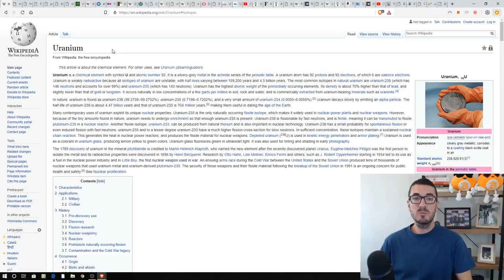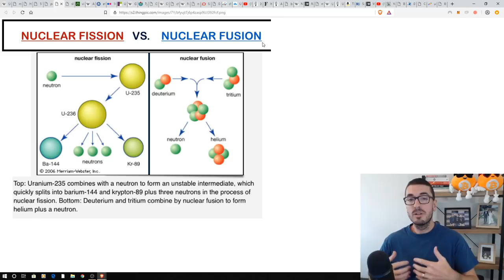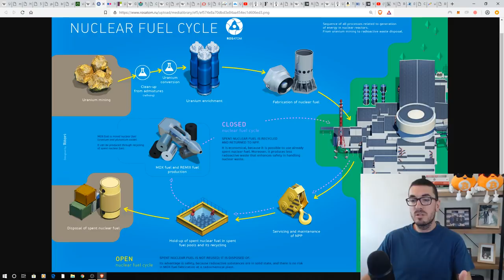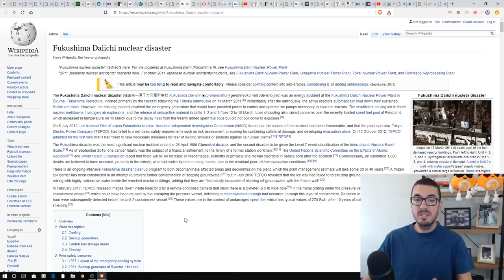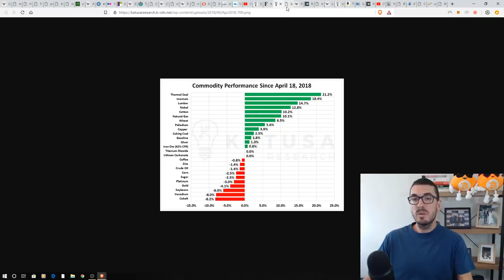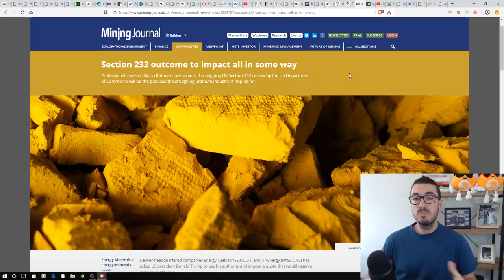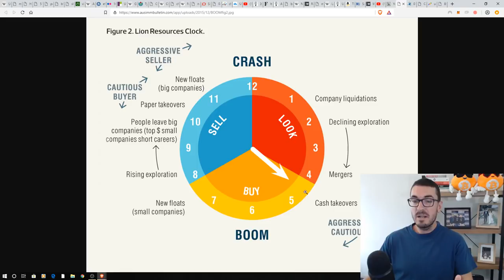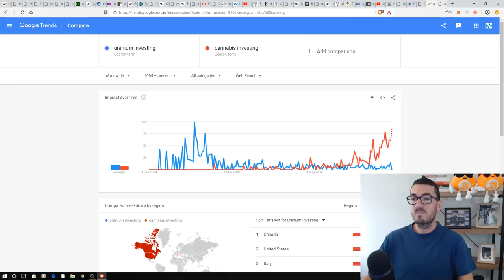Ultimate Guide To Uranium Investing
How To Invest In Uranium
This video is a beginners guide to investing in uranium. We also look at the background of uranium miners. Uranium has long been considered a dangerous source of energy but the investing thesis & uranium market fundamentals are changing. Do you think uranium energy is a good investment?

The viewer should always:
1. Conduct their own research,
2. Never invest more than they are willing to lose,
3. Obtain independent legal, financial, taxation and/or other professional advice in respect of any decision made in connection with this video.